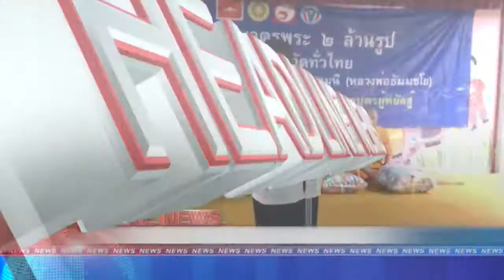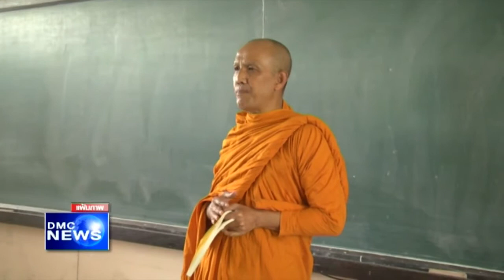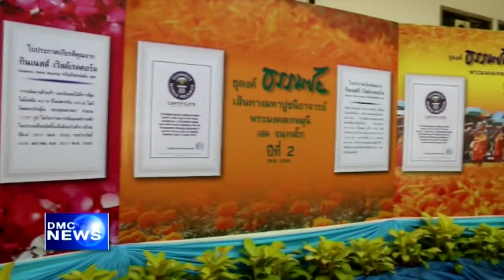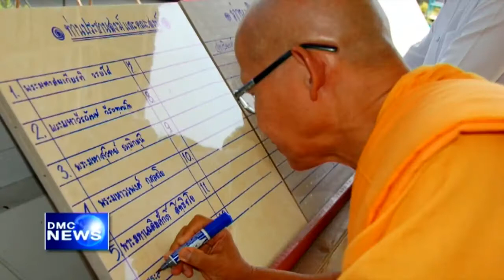สรุปข่าว DMC 23 ธ.ค. 2557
สรุปข่าว DMC News วันที่ 23 ธันวาคม พ.ศ. 2557